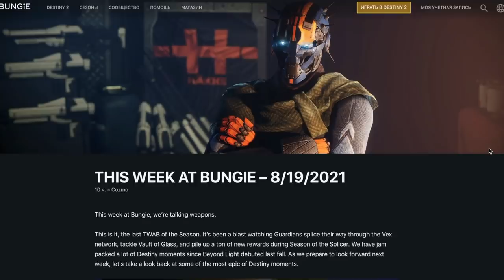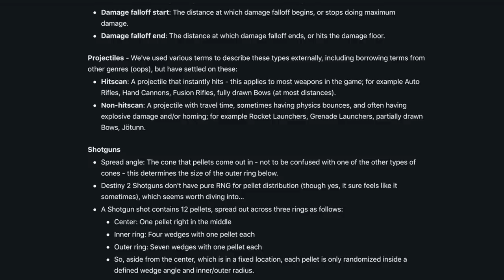Destiny 2. Большой ребаланс оружия! Нерф Анарахии и бесконечные патроны.